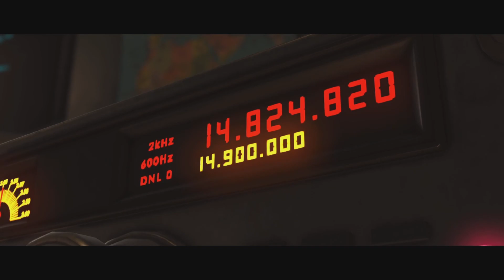Injustice 2 Episode 2